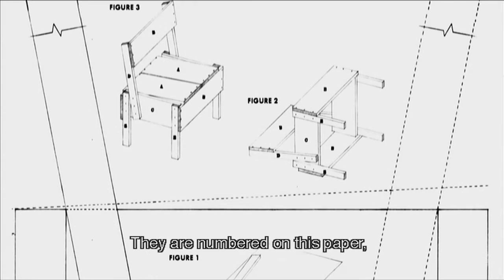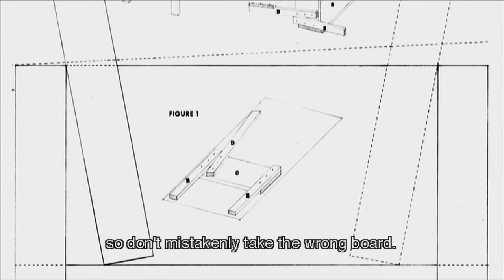Building instructions for Sedia 1 chair by Enzo Mari HD